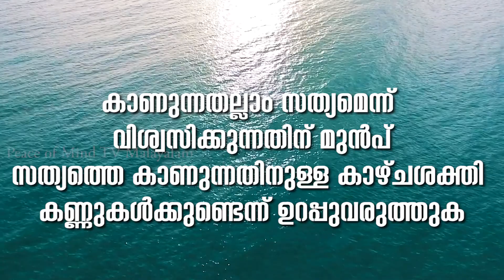Powerful Life Lessons - 3 | Peace of Mind TV Malayalam